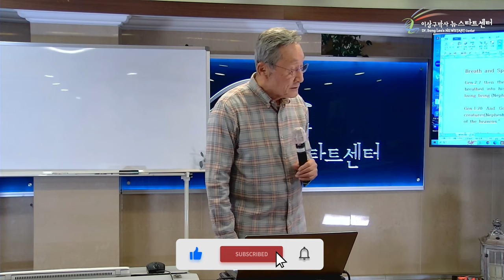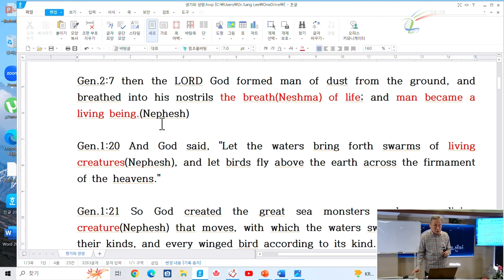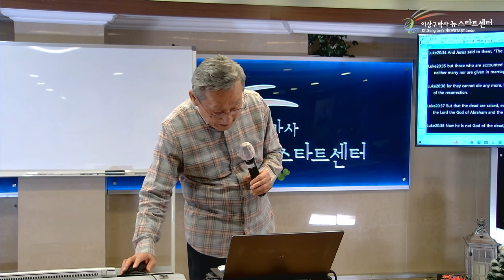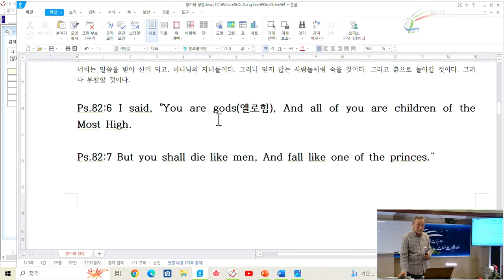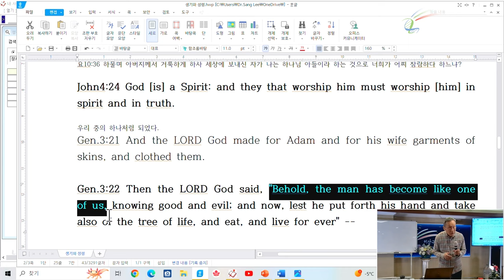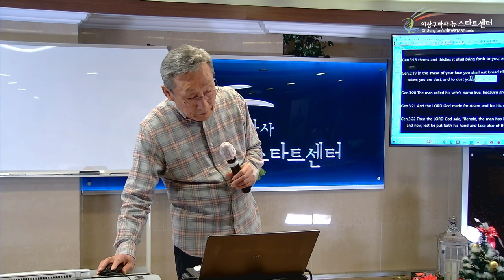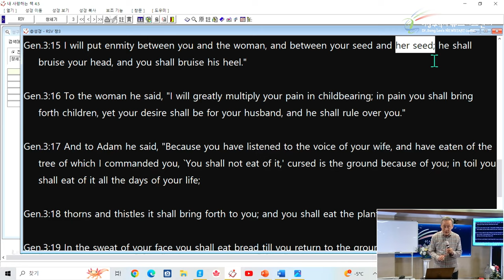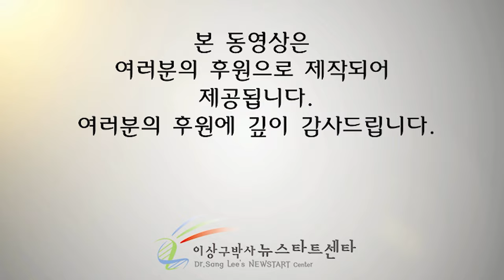[Newstart English Program - lecture 10] Breath(Neshama)&Spirit(Ruah)